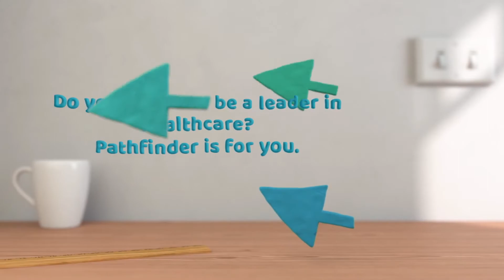Chart your leadership journey with Pathfinder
Wondering what's next on your leadership journey? Pathfinder can help.
Pathfinder is an eight-week personalized leadership development program to build the leadership capabilities of health leaders.